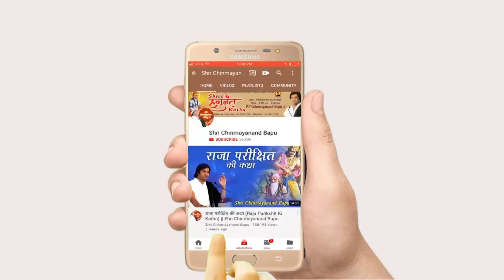कोई भी वस्तु का पहला अर्थ परमात्मा होता है - Koi Bhi Vastu Ka Pahla Arth Parmatma Hota Hai